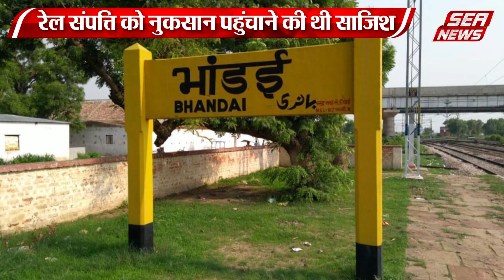अग्निपथ का अग्निवीर योजना विरोध आंदोलन